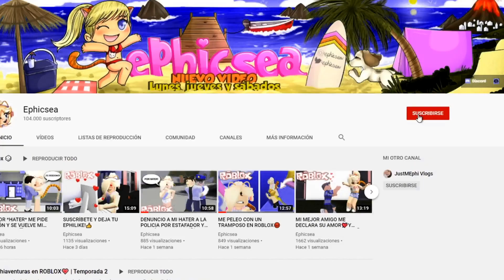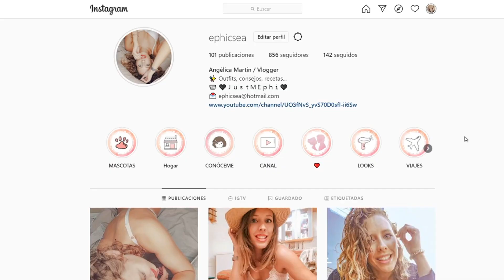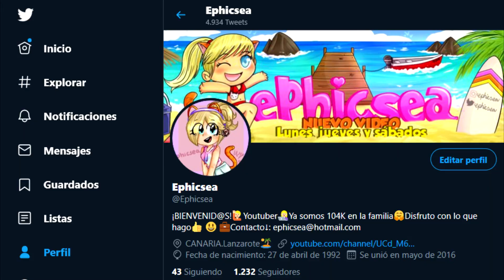¿ME GUSTAN LAS CHICAS O LOS CHICOS? 😱 EPHIAVENTURAS EN ROBLOX *ROLEPLAY* CAP.6 T.2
Muy buenas mis chic@s:

aquí les traigo un nuevo vídeo de ROBLOX, en NUEVO CAPITULAZO de EPHIAVENTURAS EN ROBLOX, esta serie de roleplay que no deja de sorprenderles en la que me planteo definitivamente si me gustan los chicos o las chicas